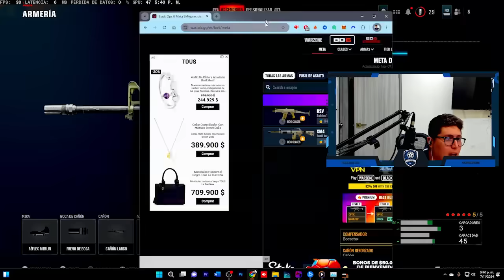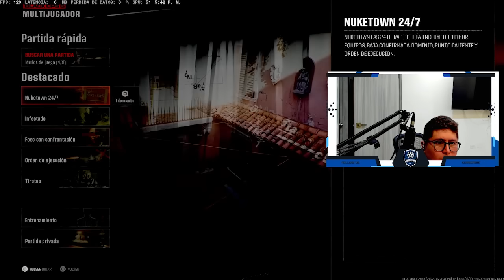🔴Las Partidas mas Dificiles del Mundo en BO6